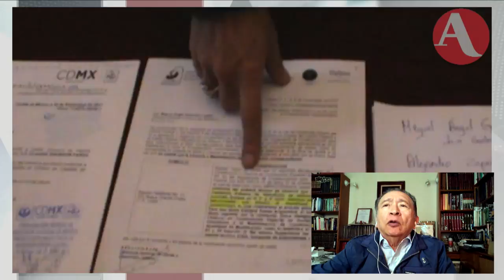Omnia: corrupción está matando a los mexicanos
Eduardo Huchim, experto en temas electorales, comenta que la corrupción produce efectos naturales y el mayor responsable es el Estado.